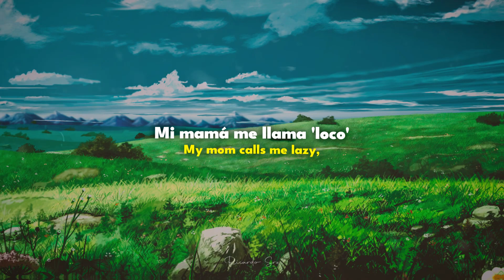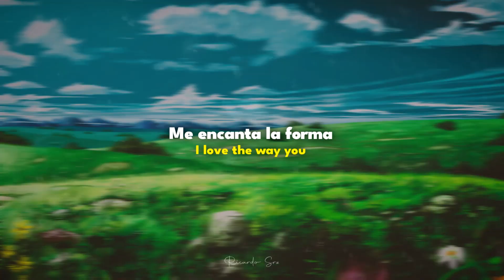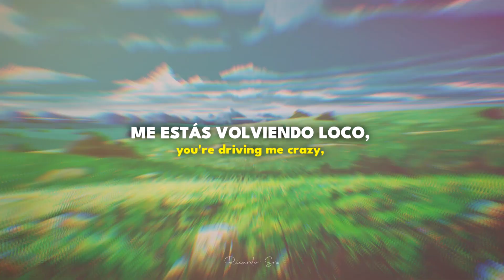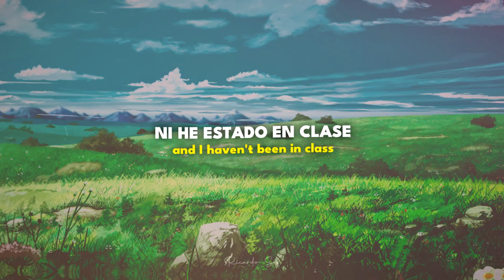BoyWithUke & mxmtoon; Prairies (Sub. Español)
- RICARDO SRZ

Canción:
BoyWithUke & mxmtoon - Prairies

Album & Año:
Serotonin Dreams (2022)

las noches borrosas no desaparecerán

Este canal tiene una intención puramente promocional. No me pertenece nada dentro del video, incluyendo audio e imágenes, los créditos van a sus respectivos propietarios.
Si eres el productor o propietario de esta canción y quieres que se elimine, comunícate conmigo.

Letra:

Alright, final take
Uh-oh, what have you done?
Lock me up, I've fallen in love
Get me out of here, I said get me out of here
And I have homework and - I need to do
Late assignments and papers overdue
I'm all out of tears, blurry nights won't disappear
I was in my bed, I tried to sleep
I held my breath, I was too weak
I fell into your open arms
You'll break my heart, take it too far
But I don't care, this isn't fair
I love the way you do your hair
I love the way you write your name
I love the way...
You're driving me crazy, you're driving me mad
I keep dreaming of prairies and memories that we'll have
My mom calls me lazy, my friends call me sad
Haven't been eating lately, and I haven't been in class
Uh-oh, how original
Girl meets boy, it's so predictable
Get me out of here, get me out of here
You've got - you say you gotta do
Left me there just to think it through
Facing all my fears, I've waited years and years
I get a feeling every time I go to bed
Are you thinking about me or is it all just in my head?
'Cause I'm fallin' at the speed of light
Can't keep up with the butterflies
Floating 'round, no sign of slowing down